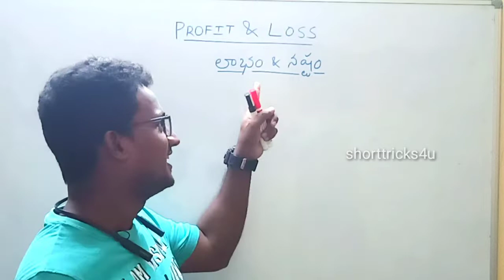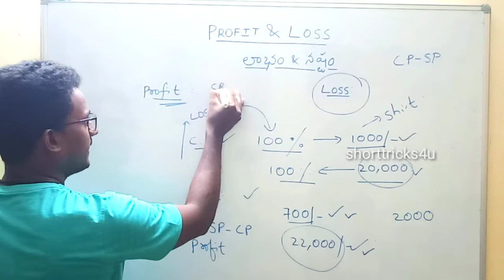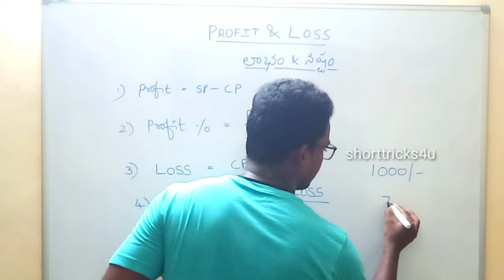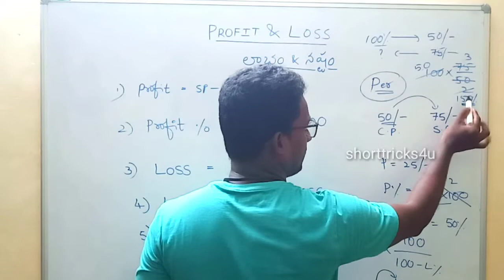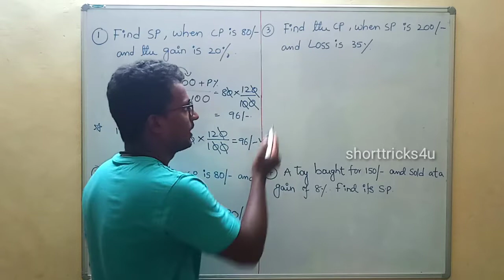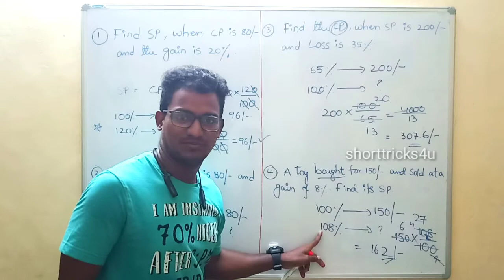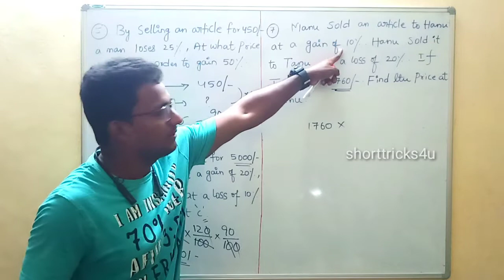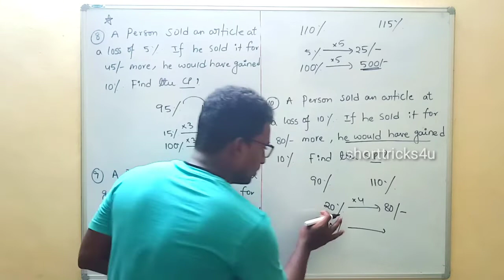Profit and loss class 1 ll shorttricks4u ll profitandloss ll NTPC ll IBPS ll SSC CHSL ll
Profit and loss for NTPC in Telugu
 PROFIT AND LOSS FOR IBPS CLERK in Telugu
PROFIT AND LOSS FOR SSC in Telugu